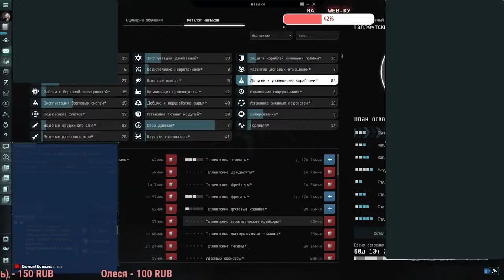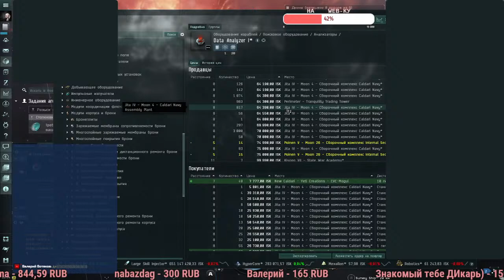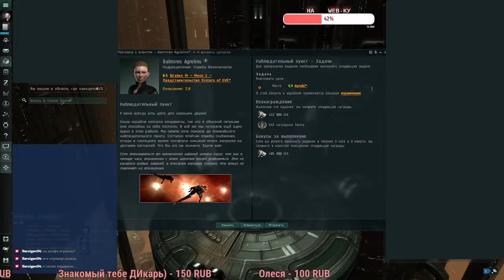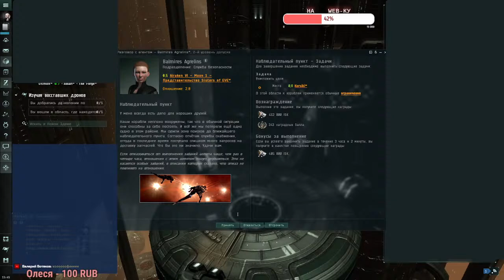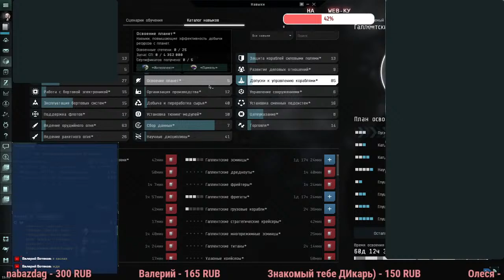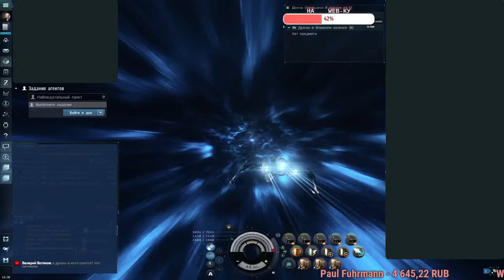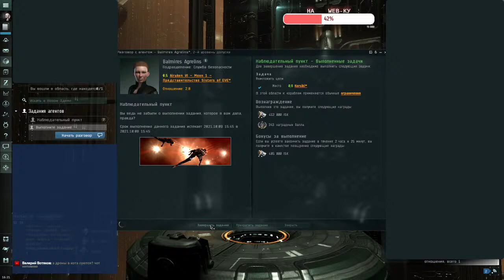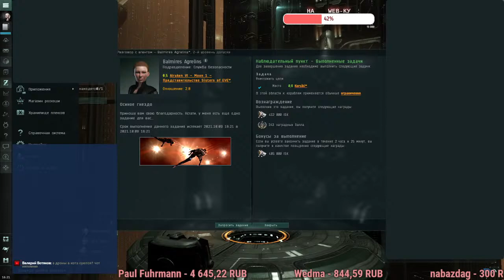EVE Online | Серия №22